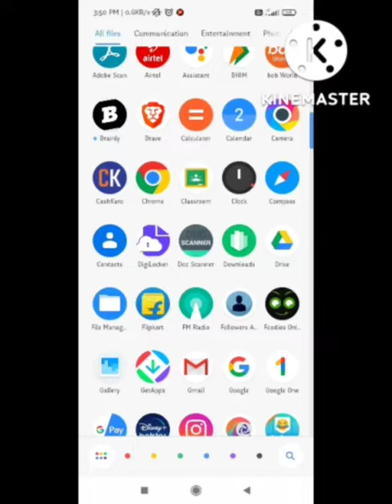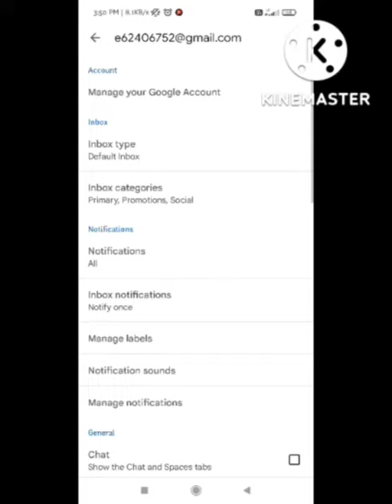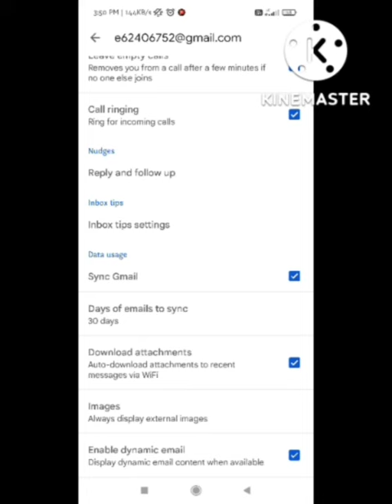Fix Synchronization error please try again later Problem | Synchronization error google drive